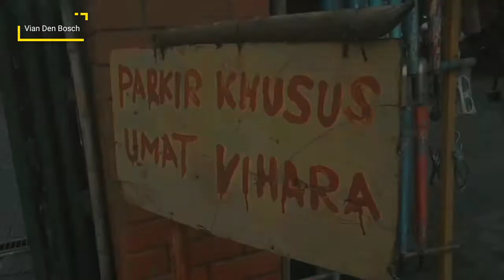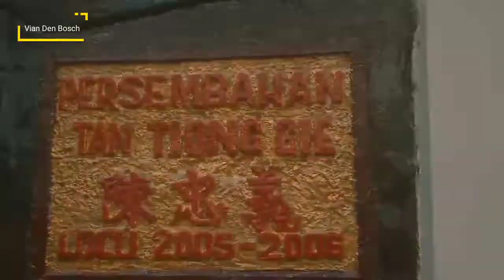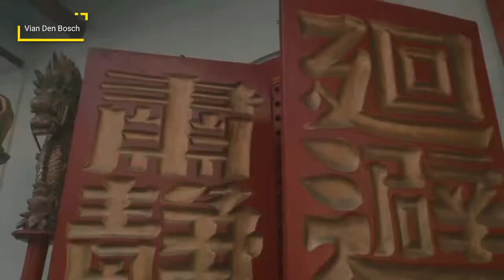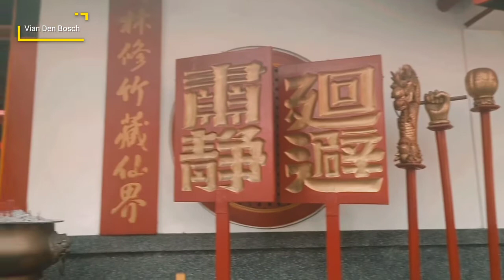KLENTENG HOK TEK BIO - VIHARA DHANAGUN KOTA BOGOR SAKSI GEGER PECINAN BATAVIA 1740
Klenteng Hok Tek Bio - Vihara Dhanagun Kota Bogor ini kadang bikin bingung orang awam seperti saya jika iseng jalan-jalan di Kota Bogor atau membaca sejarah dari Vihara Dhanagun - Klenteng Hok Tek Bio Kota Bogor. Ternyata bangunan ini juga saksi peristiwa Geger Pecinan Batavia tahun 1740 lho..

Petugas Klenteng bilang bangunan ini sudah ada sejak tahun 1600an pada masa kompeni VOC Belanda, tapi sumber lain menyatakan Klenteng Hok Tek Bio Kota Bogor ini baru ada setelah peristiwa Geger Pecinan Batavia tahun 1740 setelah orang-orang Tionghoa yang berhasil melarikan diri ke Kota Bogor ini dan mendirikan bangunan ini.

Tapi dalam video ini saya coba ambil jalan tengah saja, yang saya ambil kesimpulan dari beberapa sumber yang saya pakai di video ini. Pada intinya bangunan yang dibangun itu awalnya Vihara Mahacetya Dhanagun untuk umat Buddha beribadah, setelah Geger Pecinan Batavia 1740 orang Tionghoa yang kabur ke Kota Bogor lalu mendirikan Klenteng Hok Tek Bio di lokasi yang sama dengan Vihara Dhanagun yang memang sudah ada sejak tahun 1600an itu. Dengan demikian telah terjalin kerukunan antar umat beragama yaitu Buddha dan Konghucu khususnya di Kota Bogor ini.

Seiring berjalannya waktu pada masa pemerintahan Orde Baru, Klenteng Hok Tek Bio seolah hilang namanya karena agama Konghucu belum diresmikan sebagai agama resmi di Indonesia ini semua dikarenakan pasca G30S/PKI Presiden Soeharto seolah membatasi semua yang berbau Tionghoa. Pak Soeharto menganggap dalang pemberontakan G30S/PKI adalah Partai Komunis Indonesia yang notabene ajaran komunis datang dari negeri China.

Pada masa pemerintahan Gus Dur keadaan mulai membaik untuk kalangan orang Tionghoa bahkan meresmikan Konghucu sebagai agama resmi di Indonesia sejak saat itu juga nama Klenteng Hok Tek Bio mulai dikenal kembali oleh masyarakat Indonesia.

Semoga sejarah singkat ini bisa bermanfaat untuk kalian semua dan bisa menjalin kerukunan antar umat beragama yang dicontohkan oleh Klenteng Hok Tek Bio dan Vihara Dhanagun ini.